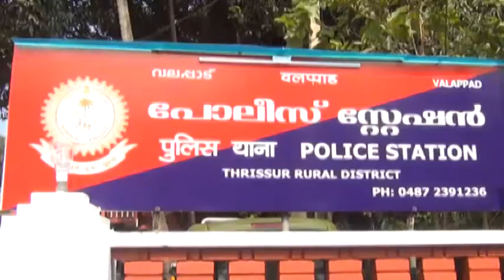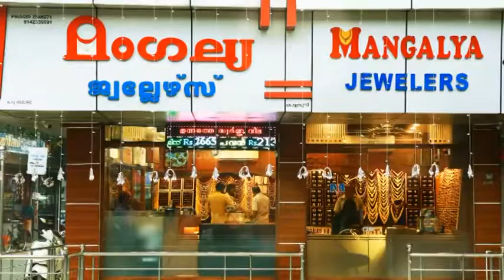Kaipamangalam Stv News 17.04.2018 part 2